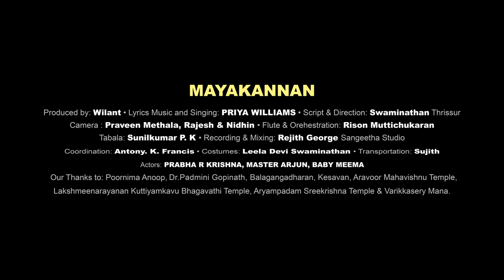മായക്കണ്ണൻ - Mayakkannan | Lord Krishna Video Song | Priya Williams | Swaminadhan | Prabha B Krishna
Lyrics, Music & Singer - Priya Williams.
Cameras, Concept and Direction - Swaminadhan Thrissur
Orchestration by - Rison Muttichukkaran.
Tabala - SunilKumar P K
Recording & Mixing - Rajith George.
Casting - Mrs. Prabha B Krishna, Master Arjun and Baby Meema